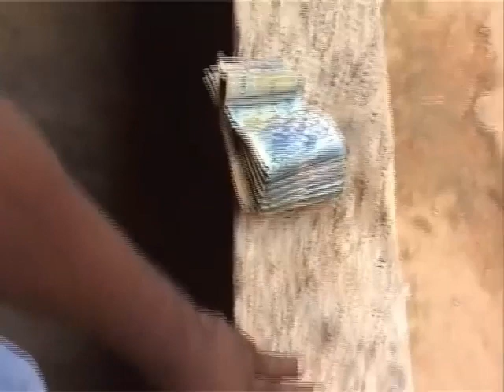PARENTS SHOULD NEVER CURSE 4 (OBAATAN MBO DUA 4) || Kumawood Twi Movie || LIL WIN & AKROBETO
This is a latest Trending Kumawood Twi movie.

This channel is dedicated to bringing you lifestyle and entertainment videos such as latest Ghanaian English Movies (Ghallywood), hot Nollywood Movies and Latest kumawood Twi movies

Latest  Ghanaian Asante Akan Twi Movies, Akan Twi Movies, Twi Movie, Kumawood Twi Movies and African Movies